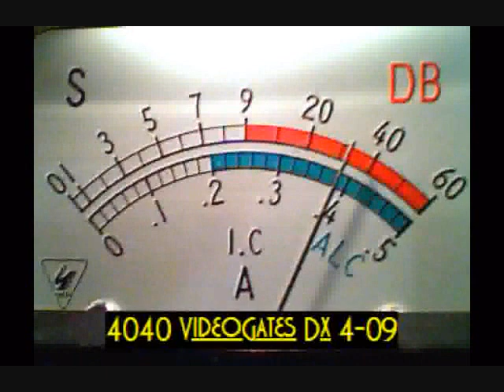GabbeeGirl And 250 NWC Mixing it up 4-19-09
Good Stuff Man...